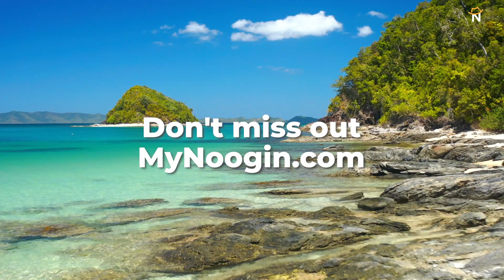Stand Out This Summer with the Trending PARADISE PATTERN NOVELTY VISOR!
Join the trend everyone's buzzing about - the PARADISE PATTERN NOVELTY VISOR! This isn't just a visor; it's a masterpiece of design, combining unmatched comfort with a pattern that captures the essence of paradise. Crafted from 100% breathable cotton and featuring an expandable strap, it ensures a perfect fit for endless sunny adventures. The visor's vibrant, retro-inspired paradise pattern is the talk of the town, promising to elevate your summer wardrobe to new heights. It's the accessory that complements every outfit, from casual beachwear to your favorite button-ups. Washing machine friendly for effortless care. Grab the visor that's setting trends and turning heads this summer. Style Differentlt with the PARADISE PATTERN NOVELTY VISOR now!